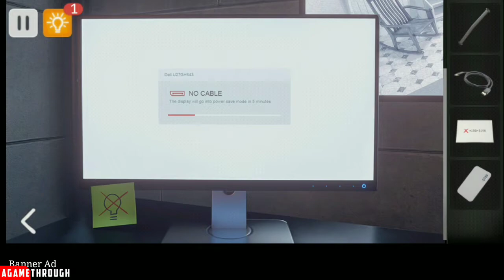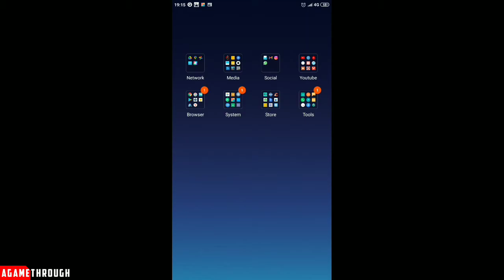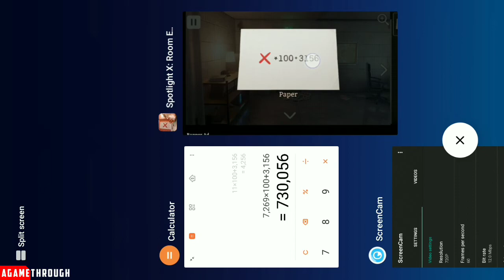Spotlight X: Room Escape - Lights Off Gameplay Walkthrough (Android, ios)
Fascinating story based quest that will push your brain to think logically

Spotlight game series is coming back with new story twists and parallel story.

Game is a fascinating story based quest that will push your brain to think logically and efficiently in order to solve the interesting puzzles and challenging riddles within the game!

Our hero finds himself locked up in unfamiliar place. He can't remember who he is, but he know certain that he needs to escape the room alive!

Only the smartest shall prevail and survive.
The question now is -  can you pass all levels and escape?

Javelin Ltd.

►Online/Offline: Offline

► IOS: -